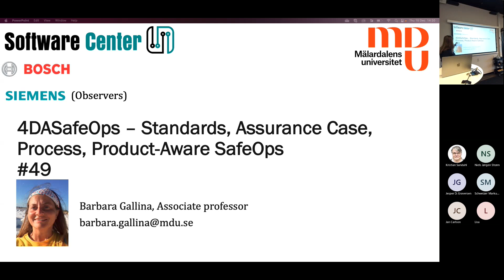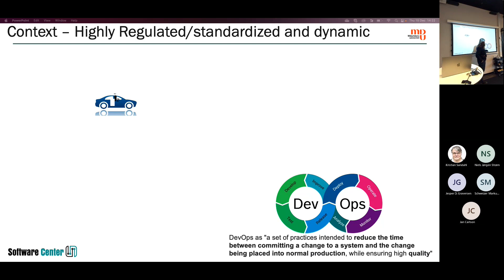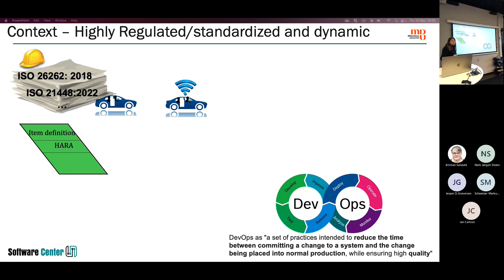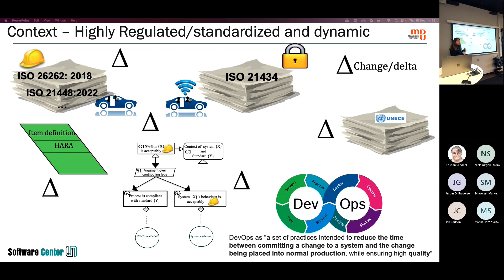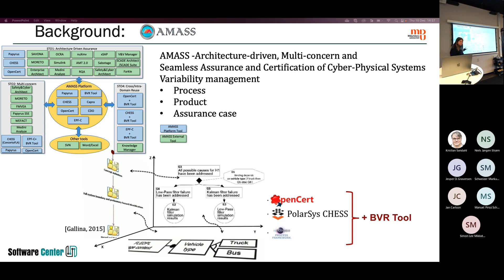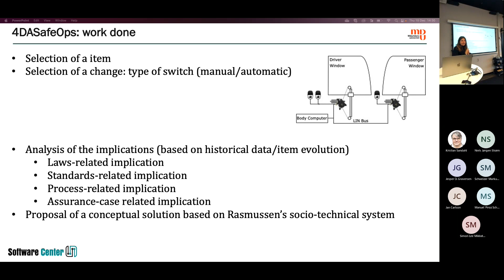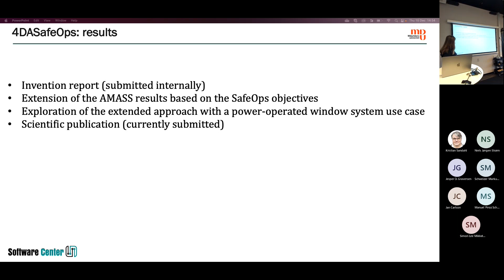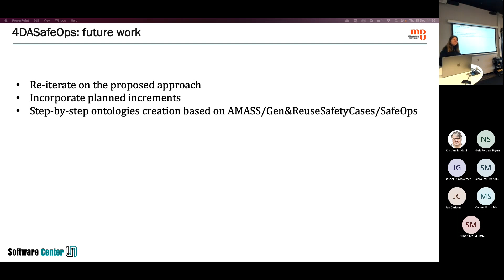Standards-Assurance Case-Process-Product-Aware SafeOps by Barbara Gallina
Standards-Assurance Case-Process-Product-Aware SafeOps at Software Center reporting workshop in December 2022 by Barbara Gallina (project 49)